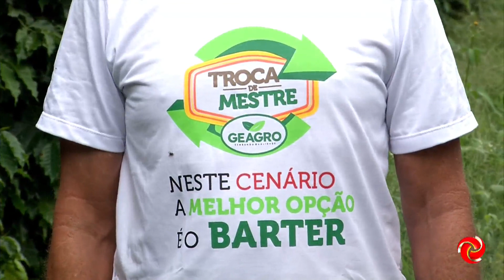Direto do Campo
DIRETO DO CAMPO | A consultoria semanal para o produtor rural. Essa semana o assunto são os cuidados na lavoura de café